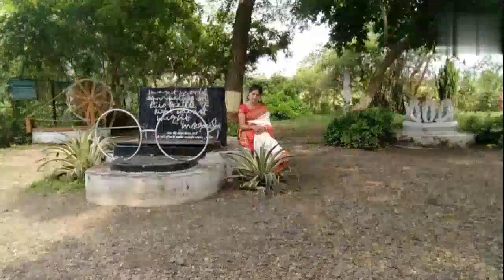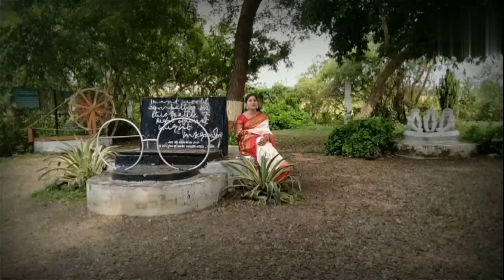Vaishnav Jan To Tene Kahiye.........||Bhajan||Cover by Shubhangi Bhadange